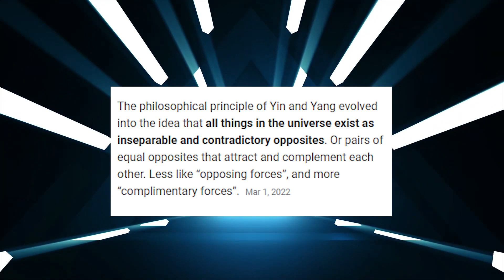Kid Buu Returns as the god of Destruction! | DBS | Theory